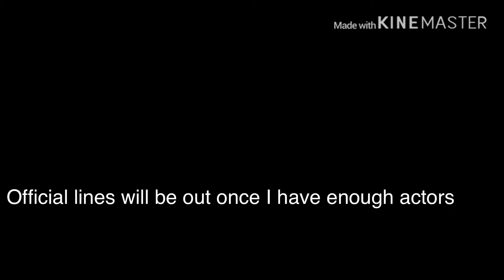Lines for Zodiac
Official lines will be given to the actors!
Request your stuff:
Things you can request:
Artcon
Collab( maybe )
Animation meme ( tell me song )
And anything else that is not beyond my level